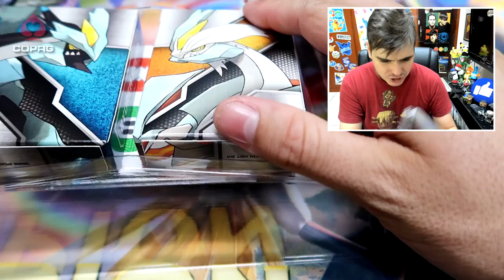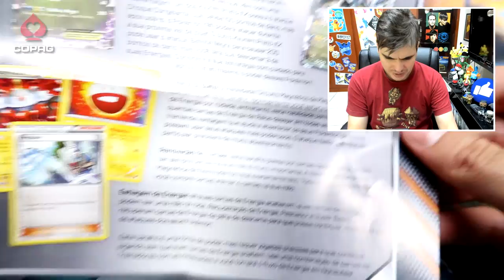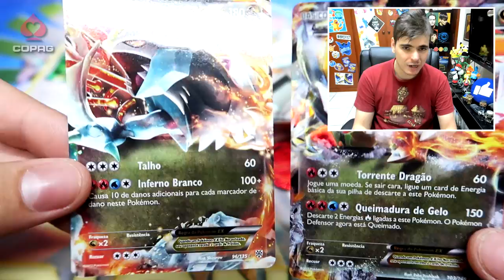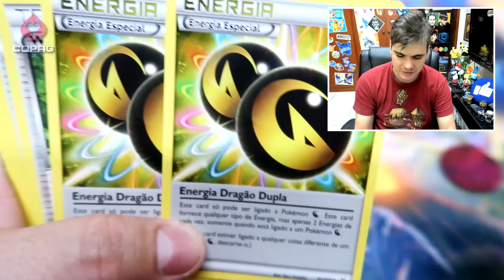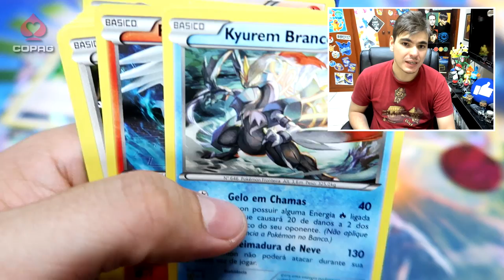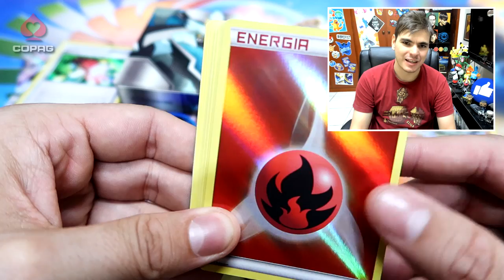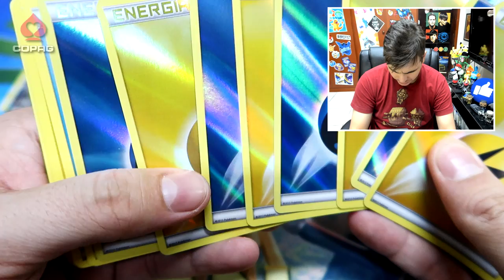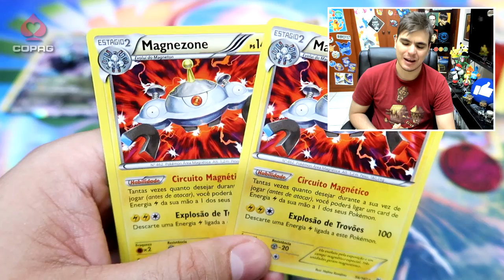Deck Arena de Batalha - Kyurem PRETO x Kyurem BRANCO! (UNBOXING)